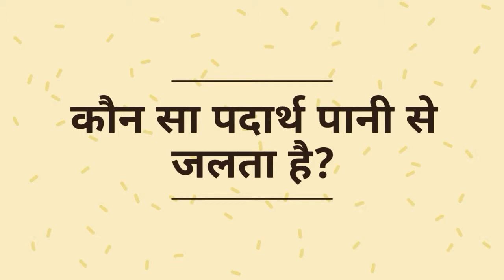कौन सा पदार्थ पानी से जलता है ?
Hello guys welcome to your my new channel SK Points sk points s.k points
Hyyyy Friends
I am Sunil Kumar
Welcome to my new channel SK Gyan Hacker
This Short video is enhanced your knowledge
English Abbreviation
English full form
Ssc exam
Gk quiz
Bank exams
UPSC exam
HSSC EXAM
Abbreviation
Govt exam
Interview quiz
Interesting facts quiz
Science Olympiad quiz
Gk gyan
Gk gyan Hacker
Ias quiz